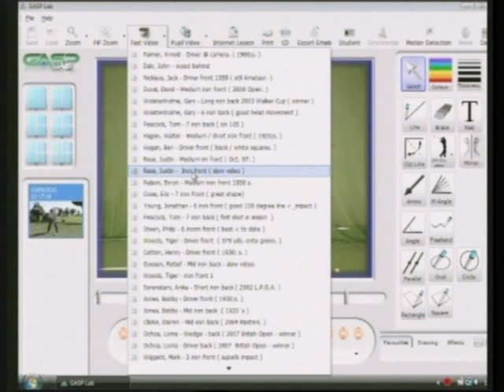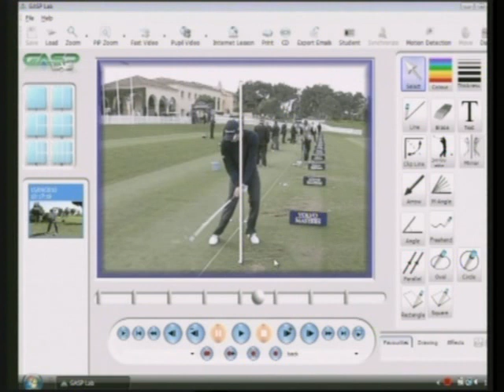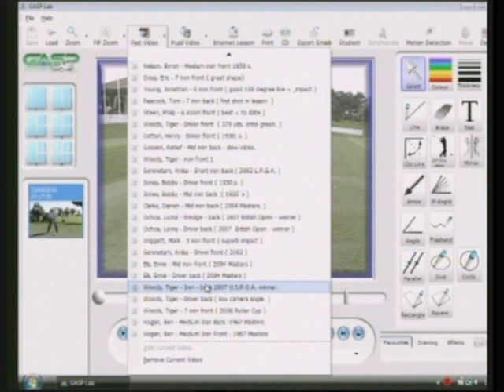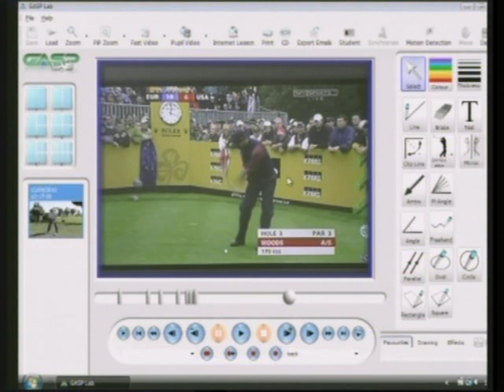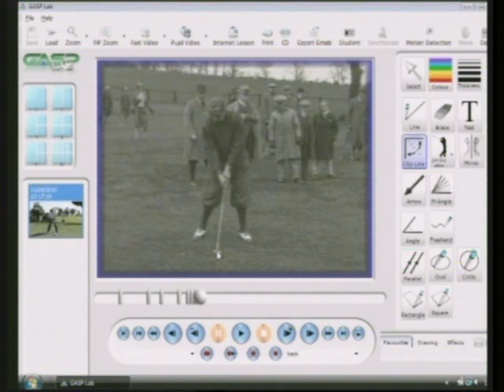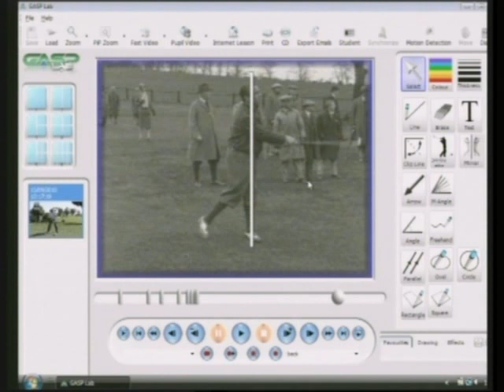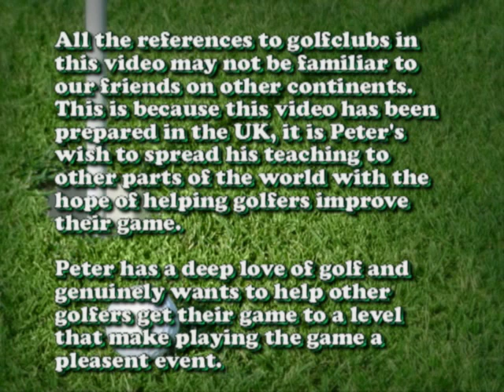Myths of Golf 10 Stay behind the ball.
Staying  behind the ball is a myth that will lead to pulled and sliced shots and the contents of this DVD will explain how to move your weight correctly and improve your ball striking immediately.